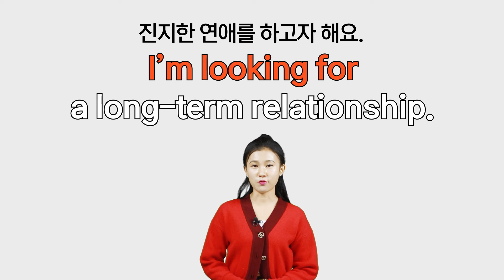1분 컷! I’m looking for ~ 패턴ㅣ1분 영어 패턴 - 20ㅣ외쿡어티비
1분은 많은 것을 바꿀 수 있습니다 여러분😎
문장 3개만 딱! 연습해볼게요!

1분 영어 패턴 #20
I’m looking for ~  ~를 찾는 중이에요

I’m looking for a job.  일자리를 구하고 있어요.
I’m looking for friends.  친구 하실 분 찾아요.
I’m looking for a long-term relationship.  진지한 연애를 하고자 해요.

마이풀의 모든 외국어 콘텐츠를 무제한으로 만나보세요!

▼지금 바로 앱 다운로드하고, 무료 체험하기▼